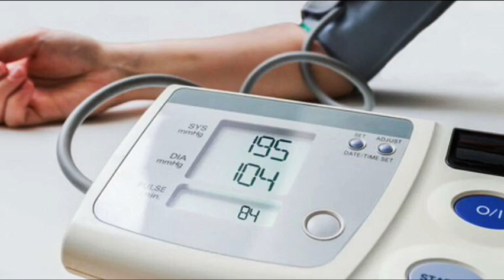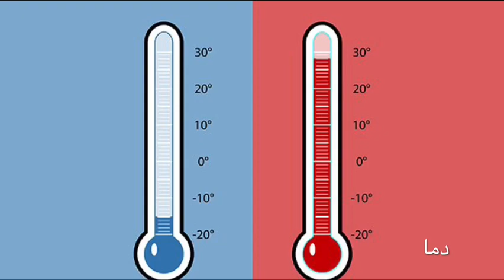کاهش سریع فشار خون بالا در چند دقیقه